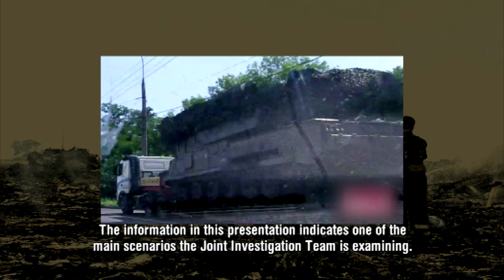Звернення до свідків міжнародної слідчої групи з розслідування причин катастрофи рейсу MH-17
Звернення до свідків міжнародної слідчої групи з розслідування причин катастрофи рейсу MH-17 17 липня 2014 року